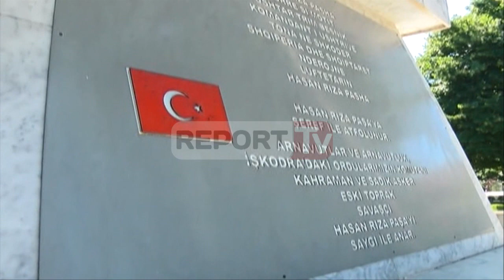Report TV - Dhunohet memoriali i gjeneralit turk Hasan Riza Pasha në Shkodër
Është dëmtuar përmendorja e gjeneralit turk, Hasan Riza Pasha, që është ngritur në qendër të qytetit të Shkodrës.

Sipas burimeve të policisë persona akoma të paidentifikuar kanë thyer pllakat e memorialit dhe kanë hequr edhe flamurin turk, i cili ishte përkrah atij shqiptar.

Përmendorja e Hasan Riza Pashës është ndërtuar me 24 Shkurt të vitit 2007 në nderim të komandantit turk të garnizonit të Shkodrës, i cili nw vitin 1913 luftoi përkrah shqiptarëve në mbrojtjen e qytetit ndaj sulmeve të ushtrisë Serbo- Malazeze

Sulmi ndaj memorialit mendohet të jetë kryer gjatë orëve të natës, ku persona të papërgjegjshëm kanë thyer pllakat anësore, e më pas kanë hequr edhe flamurin.

Dëmtimi i memorialit të gjeneralit turk “Hasan Riza Pasha” dyshohet se mund të jetë një reagim pas deklaratave në Lezhë të historianit turk Talha Uğurluel që e quajti heroin tonë kombëtar, Gjergj Kastriot Skëndërbeu, plackitës e terrorist.

Vitet e fundit ky memorial është kthyer në një vend vizitorësh edhe për turistët turq.